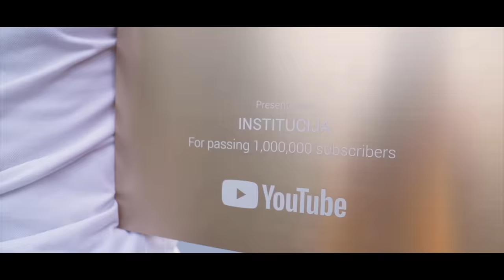BAKAPRASE - PONI (Official Video)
Lyrics: BakaPrase
Kamera: @djudja_lik, @emilstakic

Thumbnail: Aleksa Simeunović @ifeeldesign

Lyrics:

Sedite dole vas sam otac i baka
Necu da ponavljam svima sam jasan
Osvajam svemir ko da sam nasa
Vas zivot ko crna rupa prazan

Da budete kao ja vi se trudite
Zamolio bih vas da se ne gubite
Niste mi ni blizu ajde se umijte
Intelektualce mozete samo da glumite

3 godine samo hasl tebra
Ne izlazim u klubove sarene stekam
Al zato imam 22 i imam porsea
A ti imas 32 i mozes samo da gledas

Nije lako biti ja al je jako
Vi ste picke prozivate samo tako
Samo najjaci sad voze se sa bakom
Gradim grmi porse a za 2 godine lambo

Broj 1 i stalno se saim
Mnogo radim zato pare pravim
Manje kenjaj malo vise radi
Ili ce riba opet da ti racun plati

Sada vozim ponija
Na ruci imam rolija
Lozi se i stanija
Ko vas jebe lomim ga x2

Ajde, dodjite, hejtujte sada,
Ali trenutno ne cujem jer brojim pazar
Gubite sate dok pljujete brata jer
Moja buducnost je bogata ko rudnik zlata

Ulazim u kola i palim sport
Riba kad to vidi seda na kost
Oprostite molim vas mozda sam prost
Al ne smeta vam to vec vam smeta sto sam pro

Goat, kako hoces zovi me
O meni pisu sve novine
Pravim crvenih stotine
Hoce ribe da ih provozam ponijem

Ko ste vi kog kurca da mi sudite
Instagram mi rusite mozete da ga pusite
ludi ste, razumite da mogu da vas ucim sve,
na sceni ovoj ucitelj a sada mrs kuci bre

Vidis sine da ovde svako ko zine
Pljuje mi ime al sve to ribe su sitne
Sta god da radim bice milioni, stark toni
A ti, samo mi se skloni